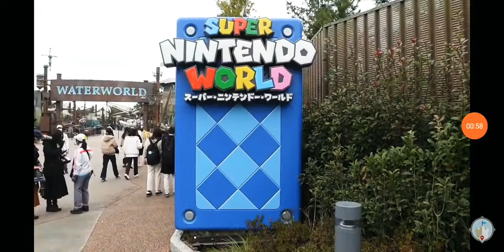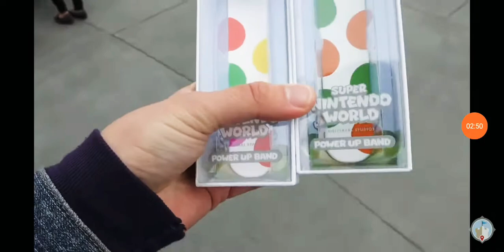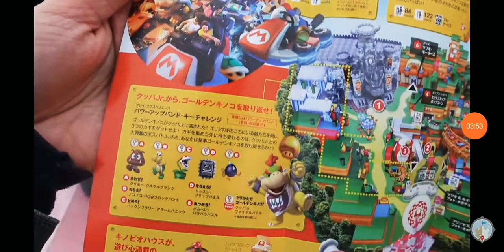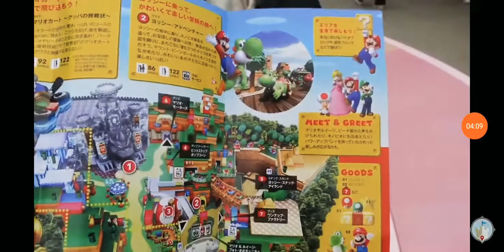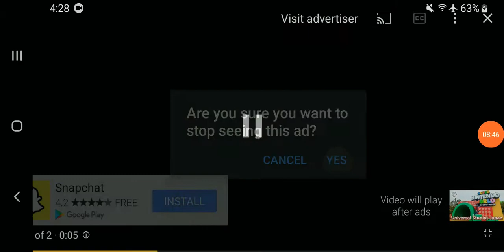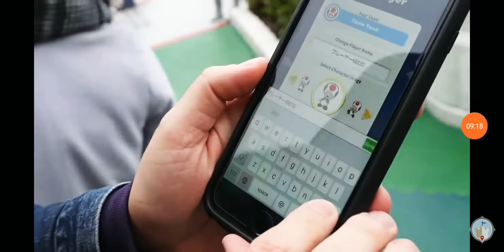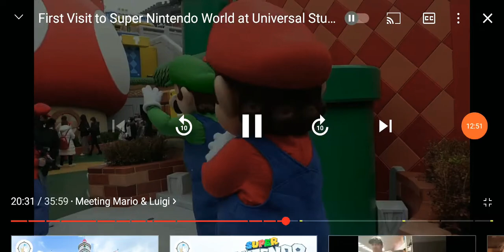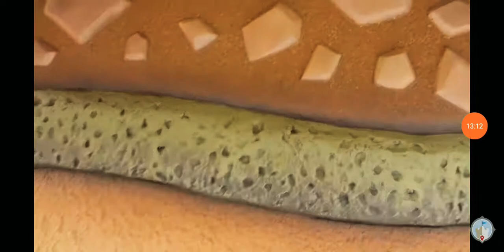Check out the Mario world they created in japan and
The Mario World